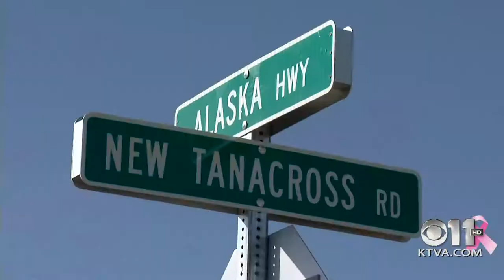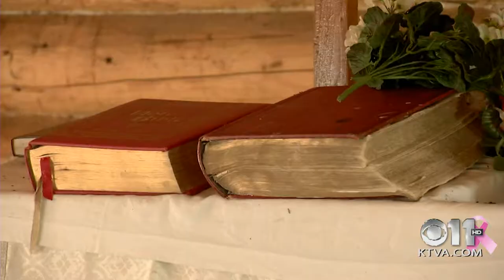Frontiers - Episode 125, Part 1: Echoes from the Past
In this episode of Frontiers, we retrace the roots of historical trauma in Tanacross, a predominantly Alaska Native community on the road system near Tok. Jerry Isaac, a past president of the Tanana Chiefs Conference, grew up across the river from modern day Tanacross. He takes us to the old village, now abandoned, where the Athabascan language and culture once thrived.